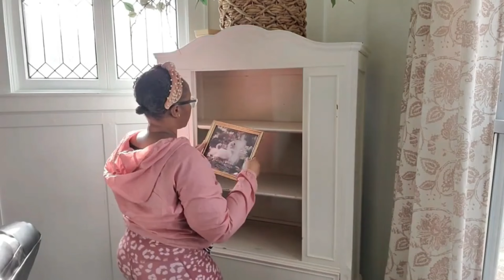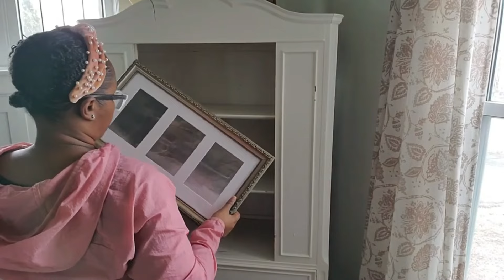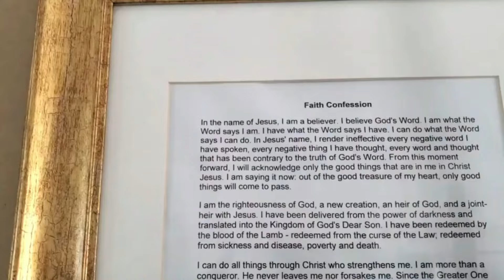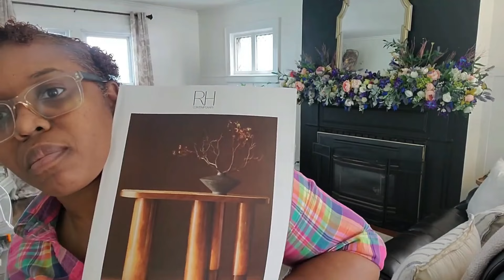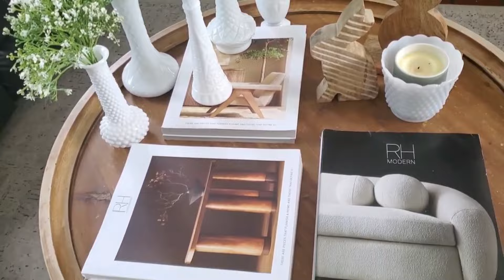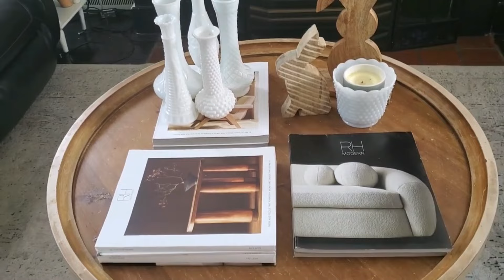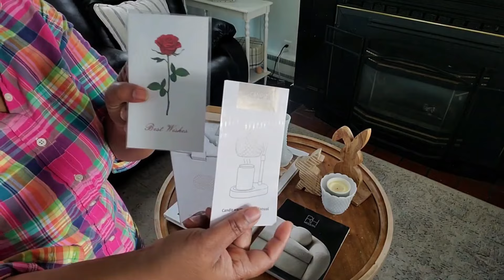SPRING CLEAN & DECORATING MARATHON 2024 | AT HOME WITH SHUSHANA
Remember,  JESUS IS LORD, Jesus loves you and I LOVE you 2! Thank you sooooooo much for watching. Bless uP!

Sun., Wed. & Fri. @5 pm est.